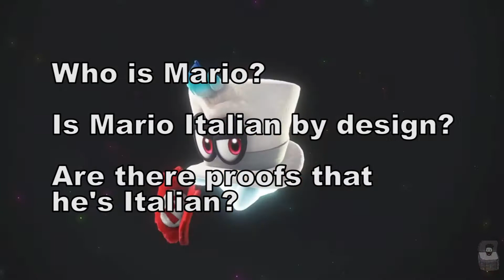Italian gamer investigates if Mario is really Italian - Mario's house exists in Italy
As an Italian myself I can’t help but wonder: is Mario really Italian? To answer such a difficult question we need to dissect it in three minor questions, the answers of which will make up this video:
• Who is Mario?
• Was Mario purposely created to be Italian?
• Are there any proofs that Mario is Italian in the lore?

I want to point out that the last lore question has a fundamental importance to find out if Mario is actually Italian, so stick with me because the answers to that question are quite crazy!

Alright, so, who is Mario?
Since Mario never talks in full sentences he is not a defined character with his own goals and motivations, so everything we know about him is what we can see: Mario is a guy with a moustache and a hat dressed as a plumber, he is an astonishing acrobat, an all-sports athlete, he speaks only in english but with an Italian accent, he’s got one very Italian animation in Super Mario Odyssey, he’s always full of energy and almost always cheerful and happy like he’s had too much sugar!

Before being named Mario, the happy plumber was simply referred to as Jumpman. The name Mario was given to him by Nintendo of America after their Italian-American Executive Mario Segale, who was a little similar to the character and also had a mustache. Mario’s voice actor Charles Martinet always gave Mario an Italian accent based on how Mario had been handled not only in the games but in other media. When Nintendo created Super Mario Bros they also wanted to include a player two, who ended up being Mario’s brother, and was given the name of Luigi, which solidified Mario’s Italianness by also having his brother have an Italian name, and later on, also Luigi showed an Italian accent when speaking english.

So, what we now know is that Mario was not supposed to be Italian from the get go, but it’s a trait of his that came along naturally thanks to many people.

In 2014’s Yoshi’s New Island’s ending we can see that a stork delivers Baby Mario and Baby Luigi at their home to their true parents at what seems to be some kind of “mushroom house”, or in Italian it’s called a “casa fungo” or “casa a forma di fungo”. Convinced that I was about to waste my time, I decided to google those houses, and to my surprise, I found out that there is a fricking mushroom town in Bardineto Italy! Which means Mario's house exists in Italy! On contrary to how it looks like, there are people inhabiting those houses, so please don’t go there as a tourist. To add on top of this, there are some pictures of Mario’s childhood from the Family Album “The Early Years” in which we can partially see Mario’s mother and father. What’s interesting about this is that his father is depicted having a quite stereotypical Italian behavior. I even found a video in which there is a collection of Mario and Luigi Italian gibberish, what they are talking is not quite Italian but I think it must be one of the many Italian dialects, since I was able to hear Mario say “prosciutto” which means “ham”, and Luigi saying “mi sono rotto i maroni” which is a foul way of saying that “he’s fed up”.

As we said at the start of the video, the last question has a fundamental importance to answer if Mario is really Italian, let’s now scan all the evidence gathered in the video to confirm our clear hypothesis.

• Mario talk with an Italian accent
• Mario has a stereotypical Italian animation
• Mario is an Italian name
• Mario’s brother Luigi has an Italian name
• Luigi talks with an Italian accent
• Mario and Luigi’s childhood house exists in Italy
• Mario’s father has a stereotypical Italian behavior
• Mario and Luigi can be heard speaking some Italian dialect

Yes! The answer is yes! And there are 8 reasons for it, Mario is 100% Italian! Oh, and also Luigi of course! So, you are welcome Princess Peach, and you’re welcome too Daisy!

Intro and premise 00:00
Who is Mario? 00:45
Is Mario Italian by design? 01:37
Mario's childhood in the lore 02:42
What can we conclude 04:30
Bye Bye 05:17